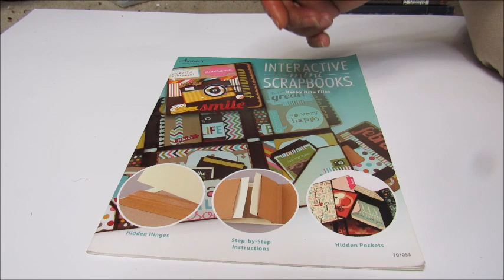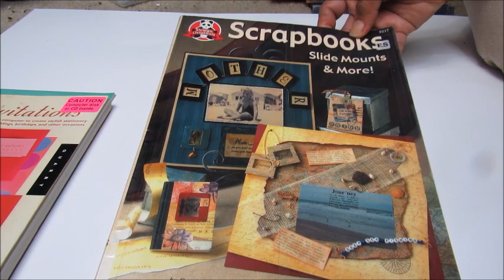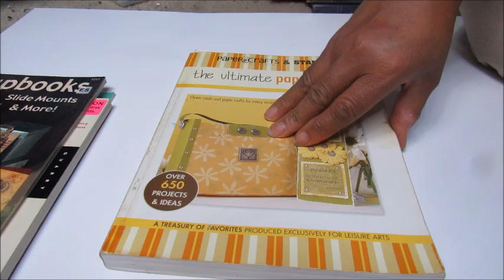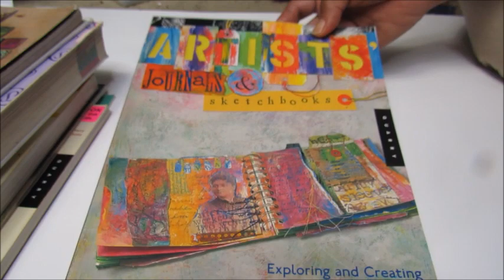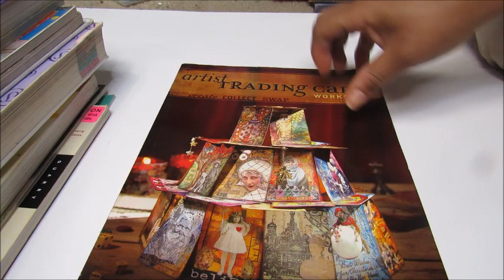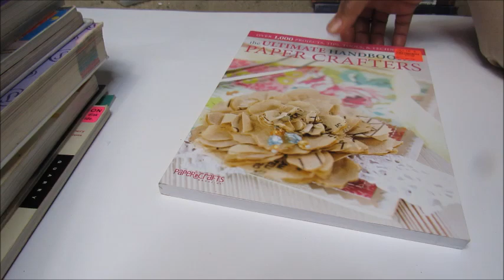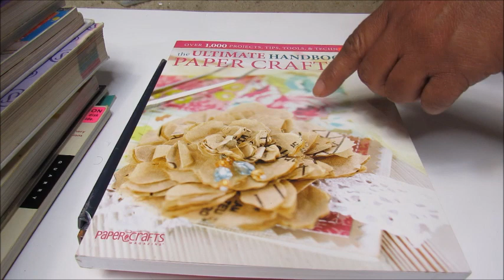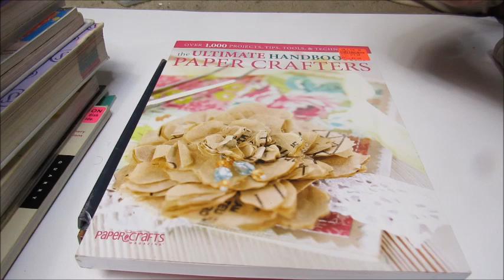In the beginning.....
When I first started crating, I was trying to teach myself by buying books.  I started off with trying to learn to scrapbook.  I still can't scrapbook to this very day.  But I still use my books for reference.

Amazon Affiliate Links:  I am a participant in the Amazon Services LLC Associates Program, an affiliate advertising program designed to provide a means for sites to earn advertising fees by advertising and linking to Amazon.com.  I get commissions for purchases made through links in this post.  This is at no extra cost to you.

Tasha’s Featured Products:
Magnetic snaps
Silicone Alphabet Mold (Keychain)

Lynda Snaps and Snap Pliers Set - Favs
D-Rings Gold/Bronze
Chicago Screw Post

Grafix Medium Weight Chipboard (Natural)
Grafix Medium Weight Chipboard (Black)
Fiskars Finger Blade Fiskars
Reptile Glue

Tim Holtz Rosettte Die Set Sizzix 453122 Sizzlits
Decorative Strip Die
Magnetic Sheets
Guseng Book Binding Kit
XAegis Molle Admin Pouch

Mold Making Kit

Iphone7 Charging Case

Video Equipment
AmazonBasics Tripod Boom Microphone Stand
ESDDI Lighting Kit
CAMVATE Thread Adapter Microphone Stand 5/8"-27 Female to 1/4"-20 Male fr Camera Monitor

FREE Video Editing Software - Microsoft Movie Maker